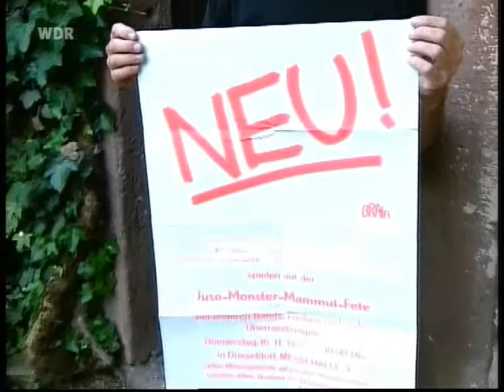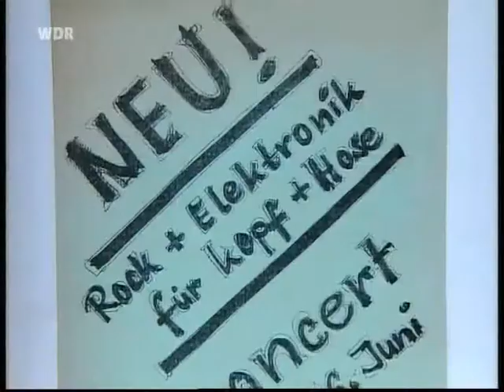NEU! - Hallogallo (del documental_Kraut und Rüben - Über die Anfänge deutscher Rockmusik 6).wmv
un extracto del "Hallogallo" de mi banda preferida : NEU!...
De un documental de la televisión alemana...